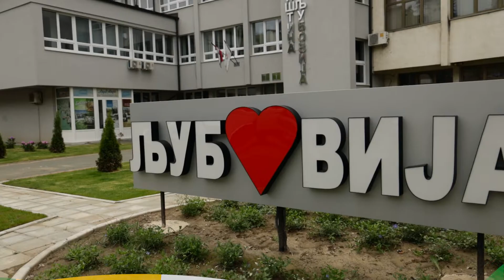Volim Srbiju ep. 136 08.06.2022. NAJAVA